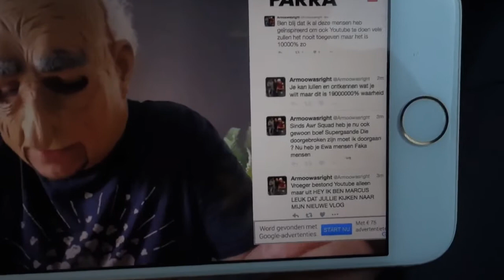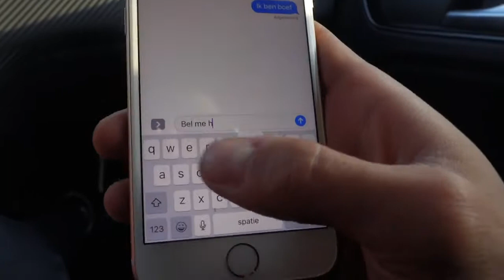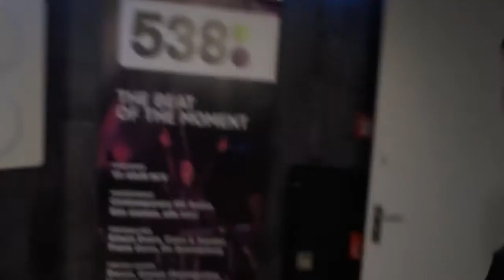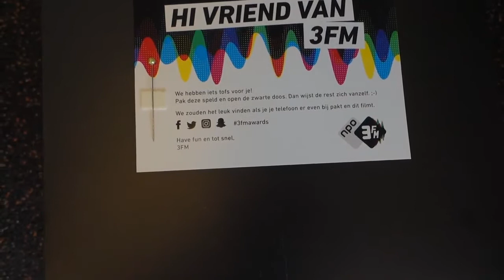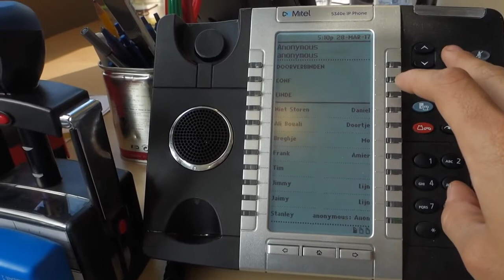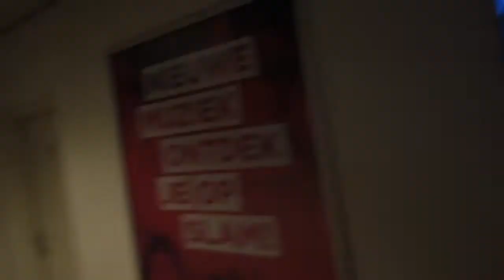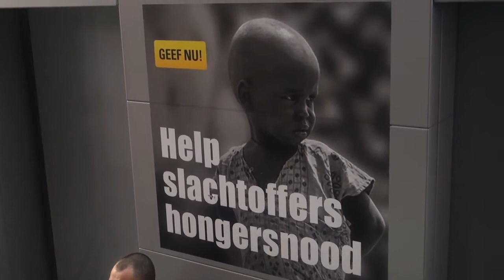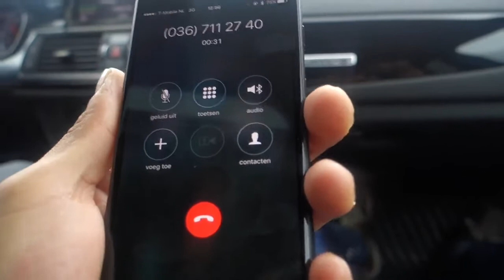(Verwijderde Video) Armoowasstout moet braaf zijn, Habibachallenge in volle gang GIRO555 VLOG 37